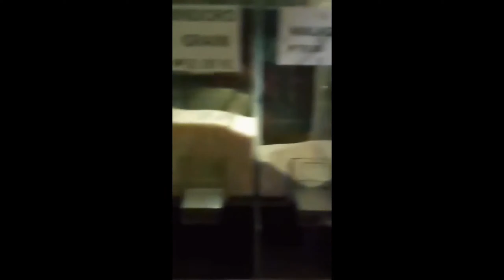New set up of Milan Store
New set up na nman si Madam Mikay for Milan Store